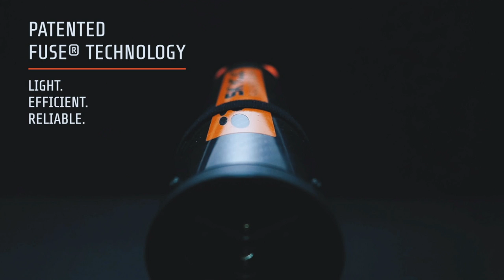Light. Efficient. Reliable.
Thanks to patented Skycat Fuse® technology, Skycat drone parachute systems are light, efficient and extremely reliable. Parachute is ejected like a bullet, minimizing risk of entanglement. We use state of the art, ultra light parachutes from our partner Fruity Chutes Inc. Due to their amazing packing volume, a 450 gram (1lbs) parachute system protects payloads up to 20 kilograms (44lbs)! Parachute systems DO NOT need to be heavy and bulky. Here at Skycat, we work hard to push the limits of drone recovery to ensure safe flights for everyone.